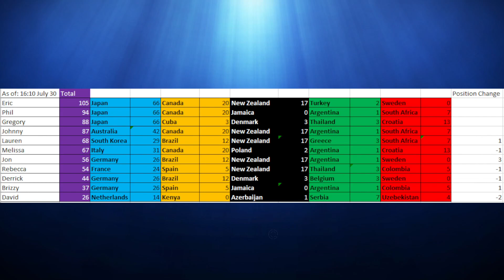Couchin Courtside Special - Biles, Permanent Olympic Location Olympic Fantasy Update w/ Gregory Meeh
On this special episode, we are joined by Gregory Meeh to talk about Simone Biles and mental health among athletes, what solutions we can have with a permanent location site for the Olympics and an update on our Olympic Fantasy Pool.

Couchin' Courtside goes live on Twitch every Monday night at 8pm PST